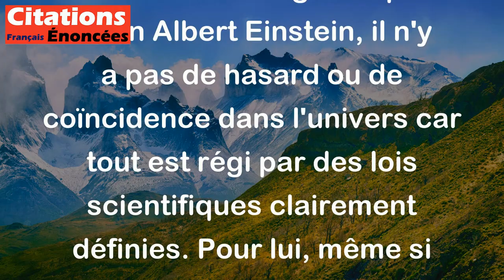Dieu ne joue pas aux dés. - Albert Einstein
Cette citation signifie que selon Albert Einstein, il n'y a pas de hasard ou de coïncidence dans l'univers car tout est régi par des lois scientifiques clairement définies. Pour lui, même si quelque chose semble aléatoire, il y a toujours une cause et une explication logique qui peuvent être comprises par la science.